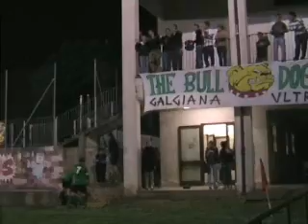Galgiana-Barzanò "A" 6-2 Ottavi di finale PLAYOFF 2009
I nostri biancoverdi passano il turno e sabato prossimo incontreranno il Bernate nei quarti di finale.